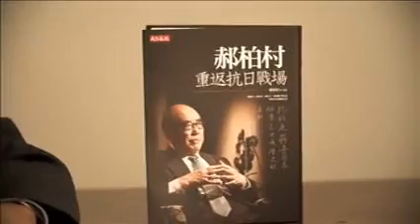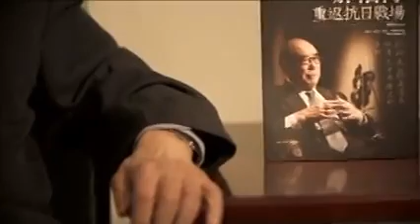专访郝柏村(6)：抗战胜后之忧，雅尔塔之误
记者：请谈谈您自己当时在抗战时候的经历。您说您是在抗战第二年从军校毕业的。请说说您个人的事迹？